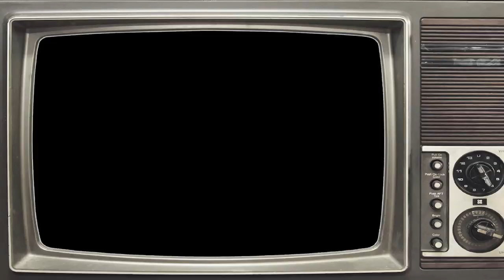DIGRESSION SESSION EP2 - 90's TELEVISON VOL.1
Welcome to a new podcast called "Digression session". This is a conversational podcast where a group of friends sit down and talk about certain topics. We hope you enjoy the podcasts as we have multiple different topics to talk about  in the future and if you do like the podcasts please leave a LIKE and even think of subscribing!

"Tokyo Music Walker  - Way Home" is under a Creative Commons (CC-BY) license. @tokyomusicwalker4038